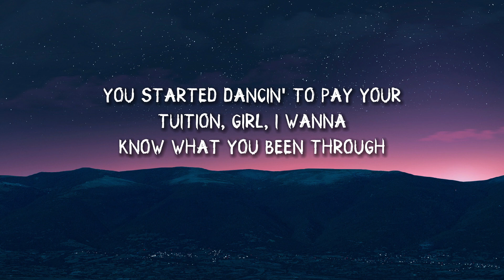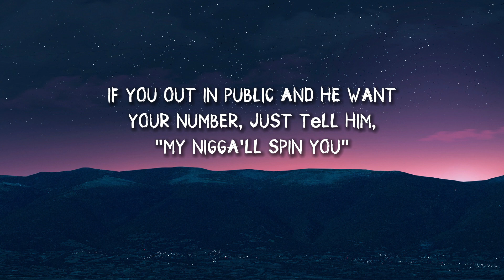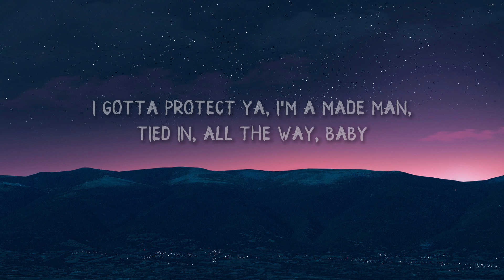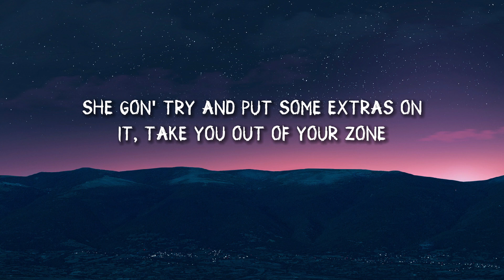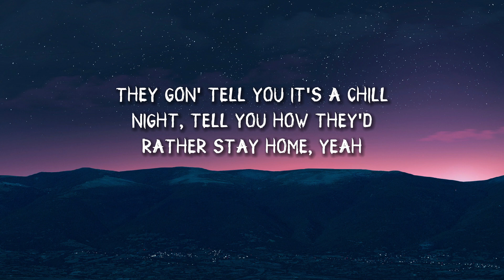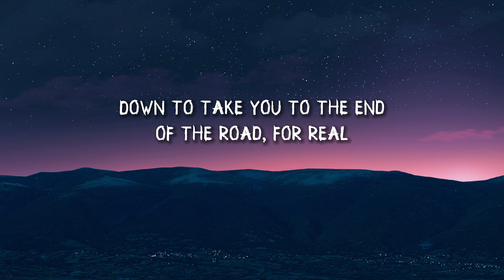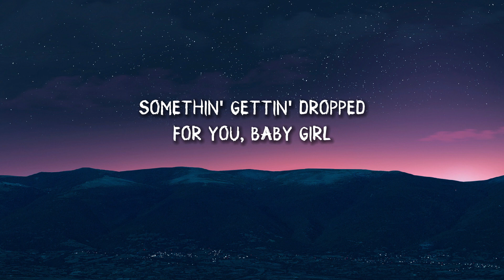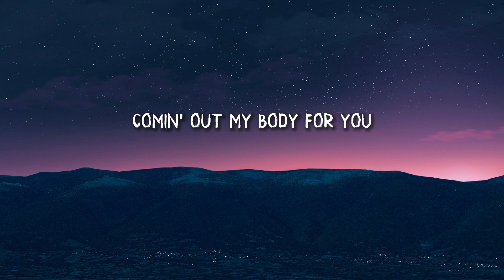Drake & 21 Savage - Spin Bout U (Lyrics)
Lyrics:

[21 Savage:]
You gotta motherfuckin' feel this shit, boy
(BanBwoi)
Woah

I got feelings for you
Hope you ain't lovin' the crew
How many bodies you got?
Pray it ain't more than a few
Know that you dealt with some lames
When you was young and in school
He had to pop your cherry
But I got it wet like a pool
She got a new G-Wag'
She wanna hit Highlight Room and show it off
Got a new body, girl, show it off
This a Brazilian, I know it's soft
Toned up and she got a six-pack
Look like she used to play volleyball
American Express, you can have it all
Code to the safe, you can have it all
Fuck your main page, what's your Finsta? I wanna know the real you
You started dancin' to pay your tuition, girl, I wanna know what you been through
You want a boutique or you wanna sell hair, just let me know what you into
If you out in public and he want your number, just tell him, "My nigga'll spin you"

[Drake:]
The way you make me feel these days
Somethin' gettin' dropped for you, baby girl
Smoke a nigga top for you, baby girl
Burn somebody block for you
Comin' out my body for you, baby girl
Wipe him like he snotty for you, baby girl
Comin' out my body for you

Damn, just turned on the news and seen that men who never got pussy in school
Are makin' laws about what women can do
I gotta protect ya, I'm a made man, tied in, all the way, baby
So I gotta respect ya
Niggas put hands on you in the past, insecure because your body is pressure
Four words when I think about them is crusty, musty, dusty, rusty
Eight words when I think about us is fuck me, fuck me, fuck me, fuck me
Disrespect ya and I'll smack 'em
The texts that you send in captions
The videos we got ever leak, we goin' viral or goin' platinum
Don't worry 'bout your friend's story when I had her alone
She gon' try and put some extras on it, take you out of your zone
You know how it goes when they can't get a reservation up in Carbone
They gon' tell you it's a chill night, tell you how they'd rather stay home, yeah
Jealous-ass hoes, yeah
And I know what I said 'bout bein' in Vogue
But just like that R&B group from the '90s
Girl, one call, I'll get you in Vogue
One call, you in runway shows
One call, I'm sittin' front row
One wrong call from your ex nigga sayin' dumb shit'll get him sent home
One call and my niggas ten toes
Down to go wherever I say go
Even if we gotta travel 'cross the globe
Down to take you to the end of the road, for real

Want ya, I want-want ya
Oh, your lovin' so deep (Feelin' so deep)
Give me your lovin' (Feelin' so deep)